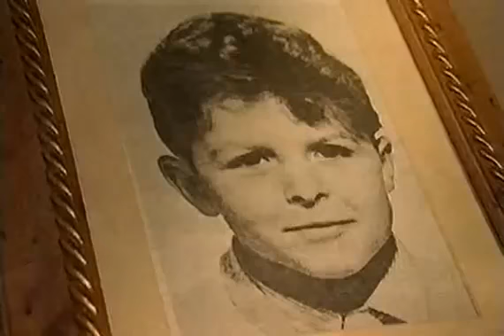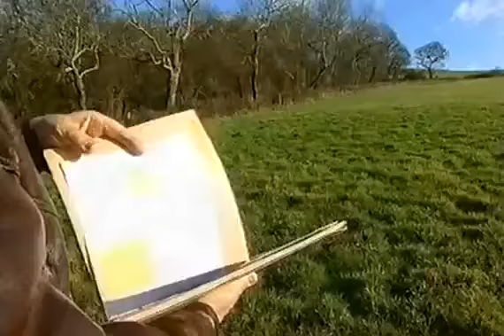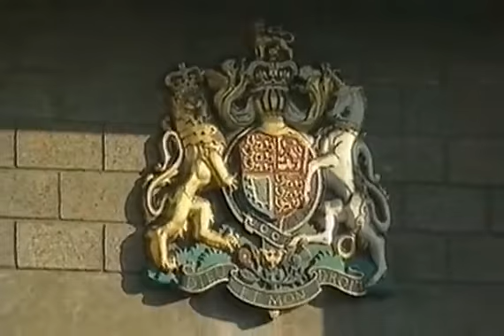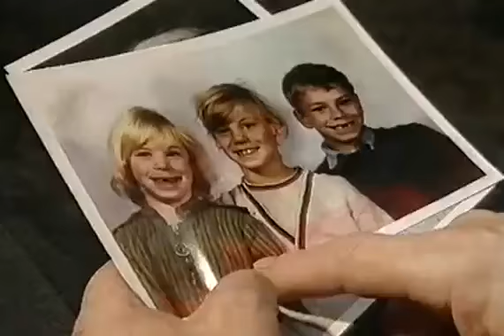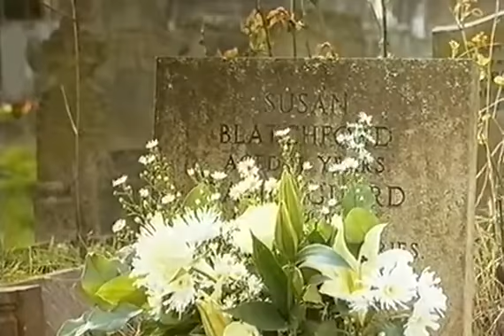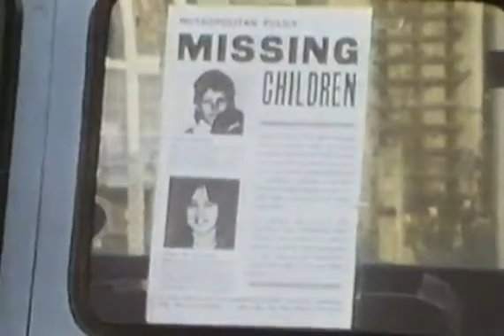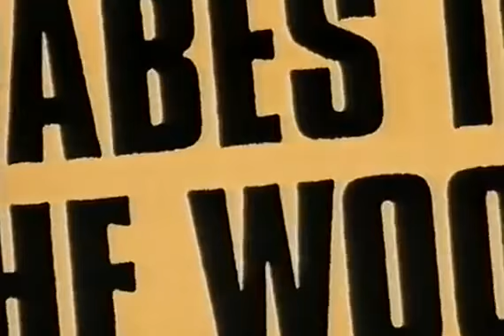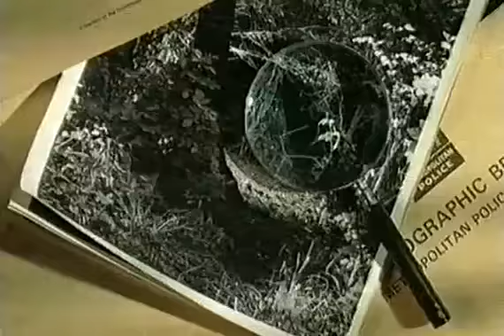Real Crime: The Truth About The Babes In The Wood (2002)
The story of two children whose bodies were found entwined in a copse in 1970. Further information on the case is found .